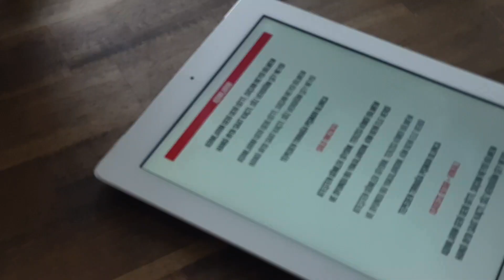exradyo - adımlarım (akustik)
(exradyo acoustic sessions)

yönetmen | director
volkan çatıkkaş

▸ sözler | lyrics
TR:
adımlarım geri geri gitti
suçum neydi bilmem
hangi aydı, saat kaçtı?
söz verdiğim şey neydi?

tepeden tırnağa pişman olunca

ateşten gömlek giydim
terzisi kimdi bilmem
oyundu bu yakalandım
kim beni ele verdi?

ENG:
my steps, they went backwards
and I don’t know what was my fault
which month was it, what time was it, and what was the thing I have promised?

When you’re regretful, from the beginning to the end

i wear this shirt of agony, and I don’t know who the tailor was
this was a game, and we got caught; who did snitch on me?

▸ söz ve beste | lyric & music: fatih metin demirkol